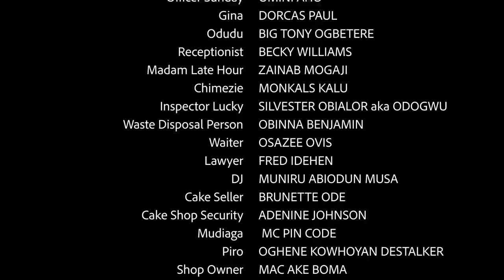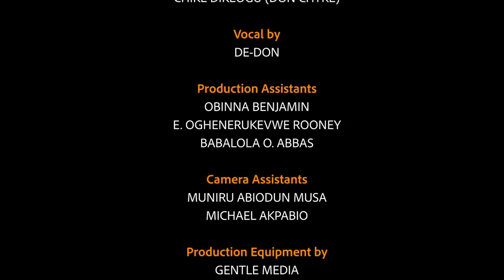Misappropriation of fund | DeRealDon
See how Fryo Misappropriate half a million